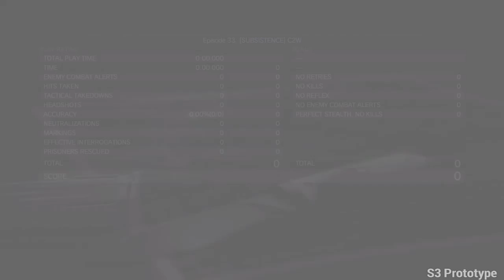Highlight Reel #166 - Metal Gear Player Beats Mission Without Leaving Chopper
Highlight Reel is Kotaku's regular roundup of amazing plays, stunts, records, and other great moments from around the gaming world. Please check out the original videos in the links below, and send us your favorite clips to . To submit, either send us a link to your video on YouTube, a game DVR, or just send us the raw file (YouTube links are preferred, as they allow us to attribute credit). Please also give a description of your moment, and confirm that you recorded it.

Wondering how to capture footage on your console or computer? Here's our guide on how to do it:

You can follow Chris Person (the editor and voice of Highlight Reel) over Additional help by Gergo Vas. If you have any questions or concerns about the show, please contact Chris either via twitter or through the Highlight Reel email.